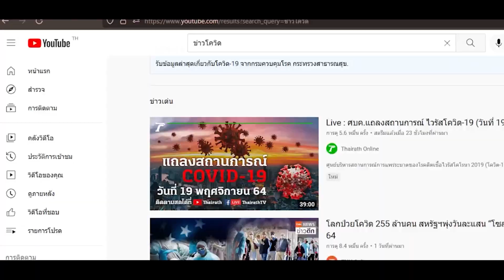20079 / ทีม GHGang / โรงเรียนกวงฮั้ว จ.ระยอง